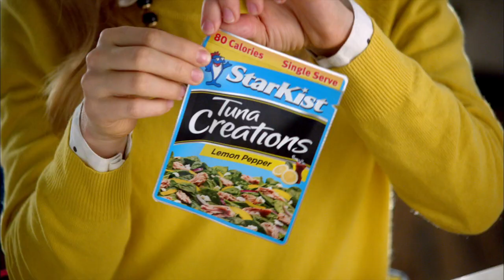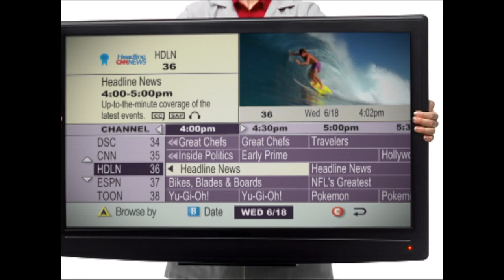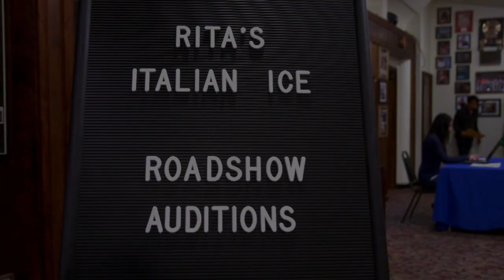Scott Markowitz Editor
Scott Markowitz is the owner of TheVideoCrush.com
He is dedicated to bringing your Message In Motion with his years of experience in the advertising world, and his unique creative touch.

This video showcases some of the commercials that Scott has edited in the past for such brands as Starkist Tuna, Comcast, Nicktoons, and the Philadelphia Eagles.

Scott Markowitz is available now to Bring Your Message in Motion and to edit your next video production.